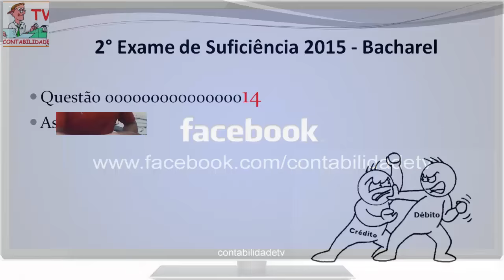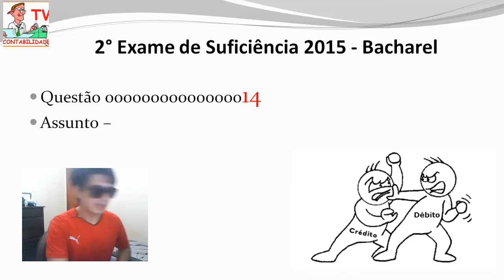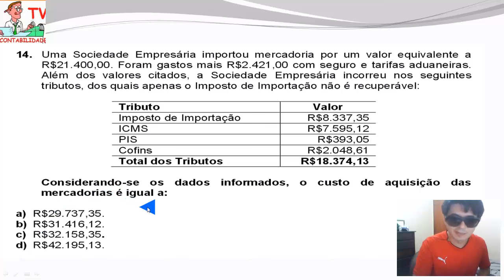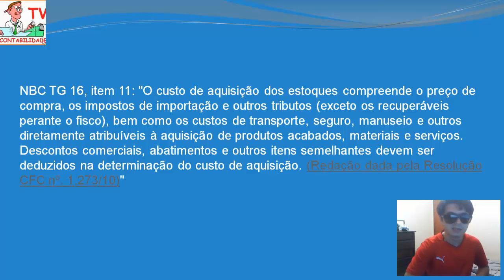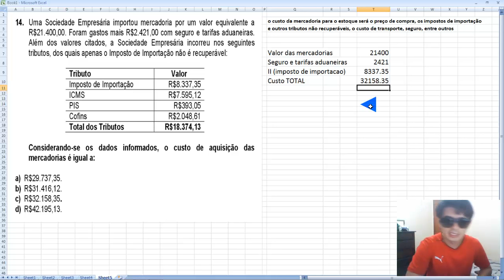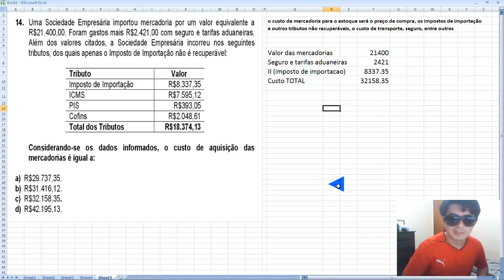EXAME DE SUFICIÊNCIA 2 Edição 2015 Bacharel Questão 14 - Operação com mercadorias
Aprenda neste vídeo um pouco mais de operação com mercadorias, pis, cofins e ICMS